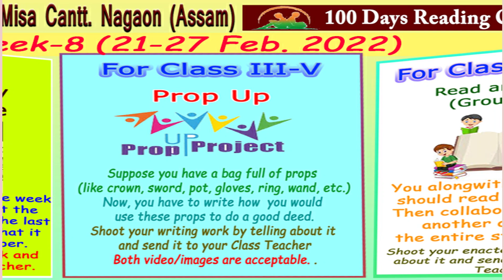Week 8 : 100 Days Reading Campaign@KV Misa Cantt.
8th Week of 100 DAYS READING CAMPAIGN@KV MISA CANTT. from 21-27 February 2022... Gear up students!